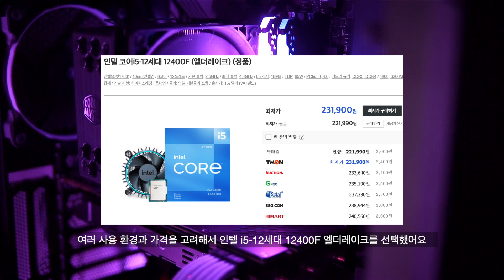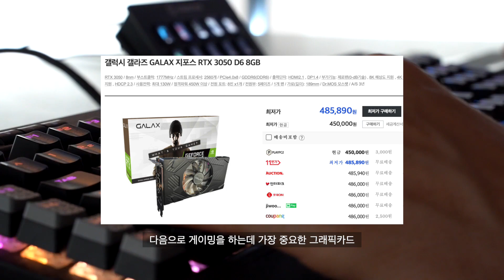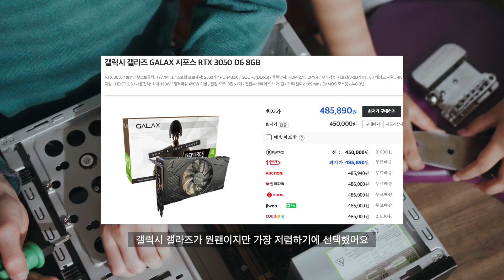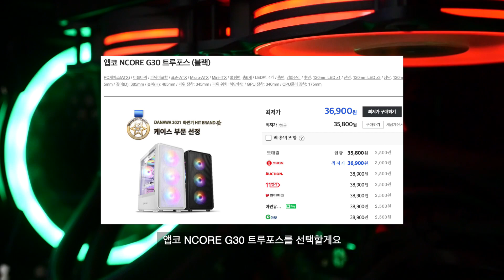100만원대 가성비 게이밍 컴퓨터 견적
아크가 하루 빨리 나와야 할텐데...

이메일 : lgrkiller@gmail com